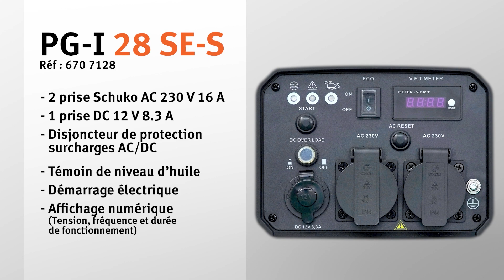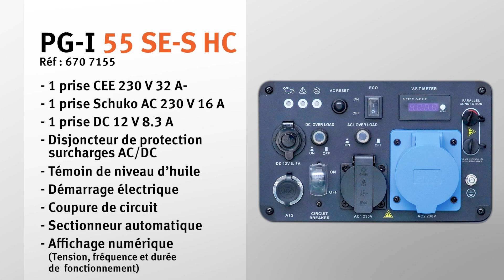Groupes électrogènes UNICRAFT gamme PG-I